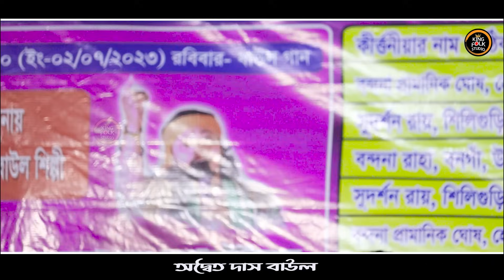Best Of Adwaota das 10 Sad song 2023 | অদ্বৈত দাসের কন্ঠে ১০ টি দুঃখের গান | King Folk Studio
Song - Non Stop
Cover - Adaita Das Baul
Band - Bijoy Krishna Lokoband

Adwaitya Das Baul New Song 2023,Best Of Adwaota das 10 Sad song 202,অদ্বৈত দাসের কন্ঠে ১০ টি দুঃখের গান,Best of Adwaitya Das Non Stop 2023,অদ্বৈত দাসের কন্ঠে হিট ১০ টি গান,Adwaitya Das Baul,Adwaitya Das Baul New song,baul gan,mp3 baul,অদ্বৈত দাসের দাও